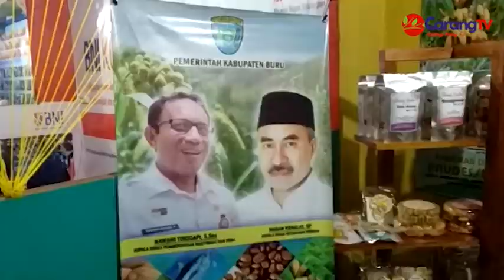Pameran Prudes Di Masohi, Secara Resmi Dibuka Oleh Dirjen PDT RI